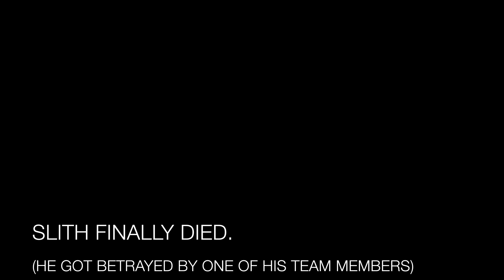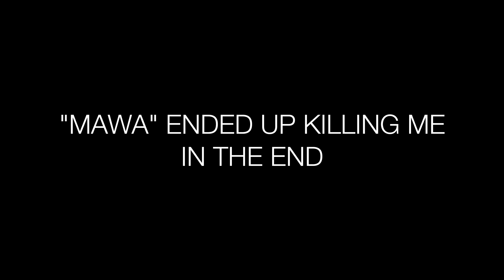Teaming & FIGHTING SLITH - Doomed.io #2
"Doomed.io" is a survival game where you mine trees, stone, gold and diamonds, build bases, and kill other players to level up. In my adventure, I teamed up with multiple groups of people overtime and attempted to kill "Slith", another player, over and over again until some coincidences happened later in the game. Thanks for staying tuned everybody!

NOTE: I DO NOT CLAIM ANY OF THIS MUSIC/AUDIO MATERIAL AS MINE.

(Other sounds included are from iMovie)